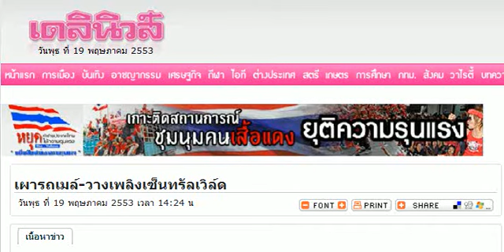เผารถเมล์ วางเพลิงเซ็นทรัลเวิล์ด19 5 53